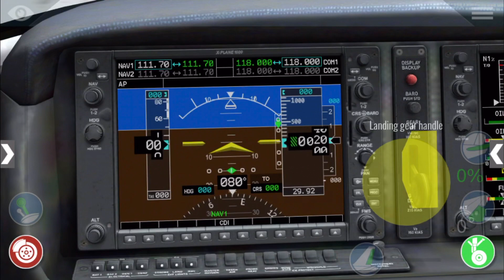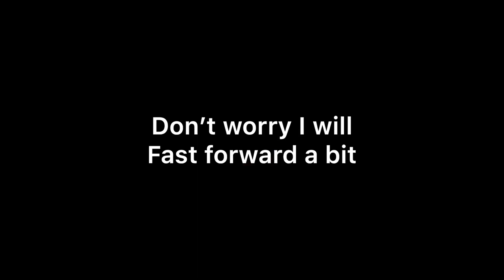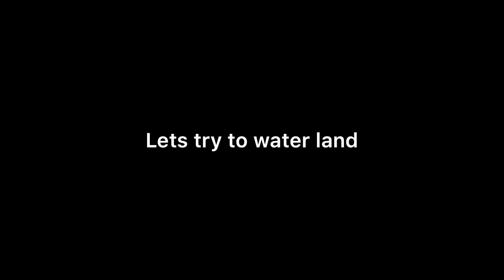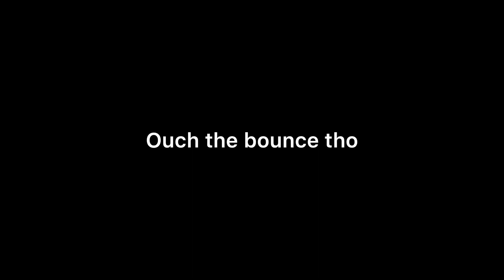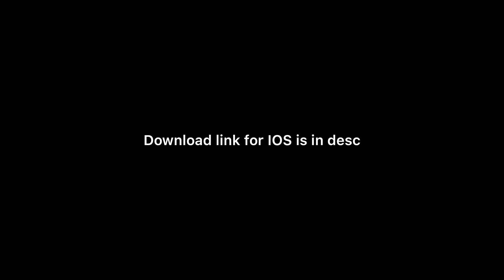X-Plane 10 Best Free Flight Sim for IOS??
I was just testing out this flight sim and go download it for IOS here: